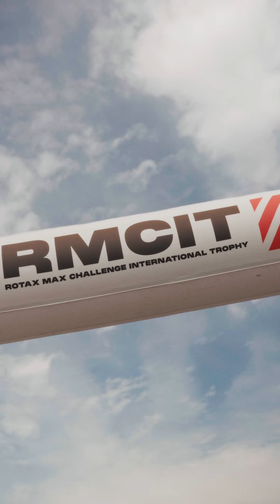RMCIT 2024 - Video Highlight